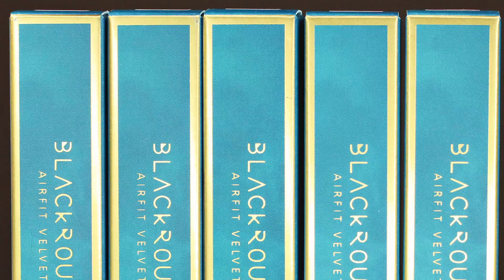[Swatch & Review ] Những Thỏi Son BLACK ROUGE Hot Nhất Dịp Cuối Năm | by Phát Phát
Hiiiiii~ ❤️ Hôm nay mọi người hãy cùng xem Phát swatch và review 2 bst hot gần đây của nhà BLACK ROUGE nhé . Đó chính là em " Black Rouge Air Fit Velvet Tint version 5 "  và em " Reddish Fantasy Limited Edition " .

Cuối năm rồi Phát mong qua video này mọi người sẽ chọn được cho mình ngay một màu son ưng ý để kịp chuẩn bị cho mùa lễ hội sắp tới 🎆🎆

💋 Nhập ngay mã BRPP để được giảm 10% khi mua các sản phẩm của BLACK ROUGE tại FI : STORE [ fistore.vn ] nhé 💋

© Bản quyền thuộc về Phat Phat
© Copyright by Phat Phat ☞ Do not Reup